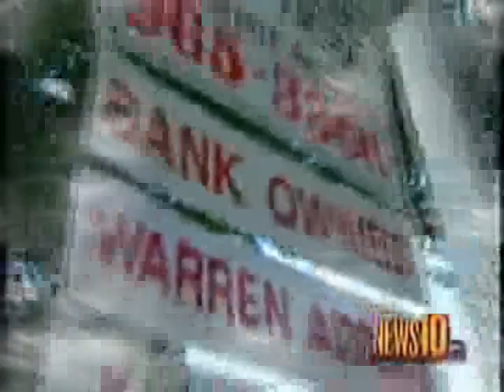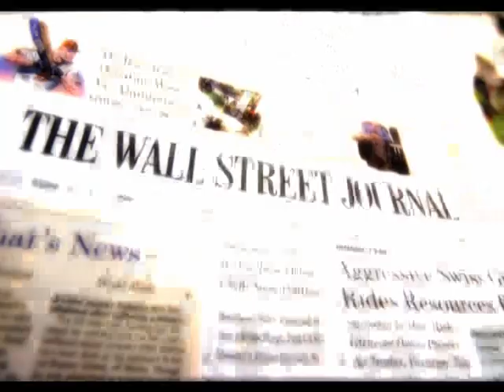predatory lending by Echo T